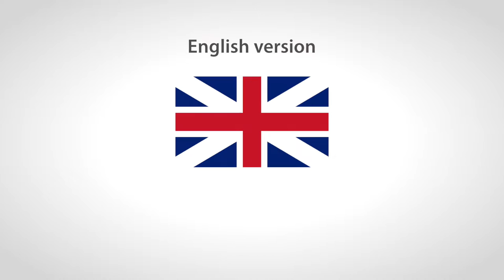Functionality first: Shana energear by euro-star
ENERGEAR: Absolutely new textile technology by Schoeller

Fabric reflects FIR (far infrared rays)

Fabric reflects the body’s infrared rays
This generates additional energy

Enhances blood circulation
Increase of arterial oxygen

Lower lactic acid level
Enhancing physical performance

Reducing heart rate
Personal limit is not reached quickly

+Characteristics:
Enhancing physical performance
Avoiding premature fatigue
Quicker recovery
Faster warm-up
Increases power of concentration

REITTV tested the breeches during the EC in Aachen 2015

Design in Germany, Production in Europe